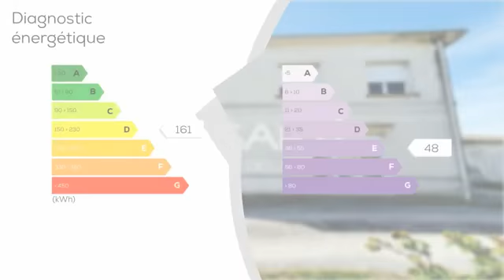A vendre - Maison/villa - PAUILLAC (33250) - 5 pièces - 140m²